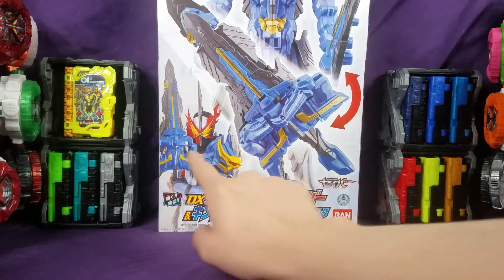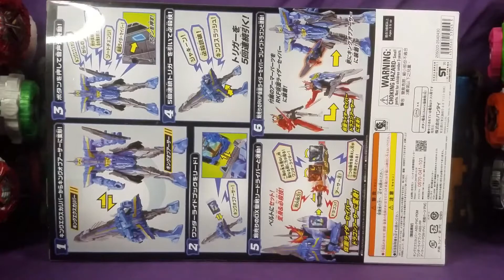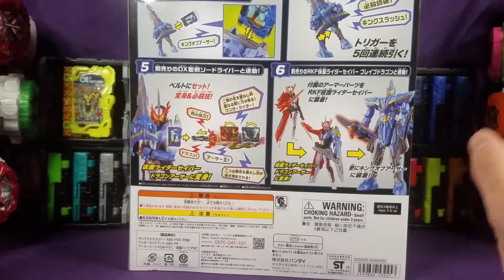KJReviews King Excalibur & King Of Arthur WRB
This is a hobby video for adults!